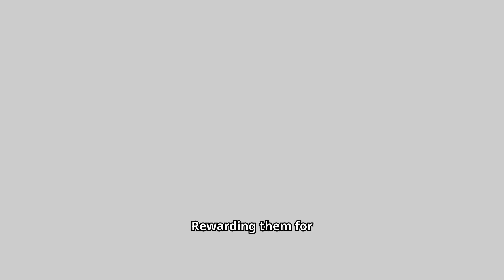What's Your Dog REALLY Trying to Tell You?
What's Your Dog REALLY Trying to Tell You? Have you ever wondered what your dog is trying to tell you? This video will decode your furry friend's behaviors and help you better understand their communication cues.